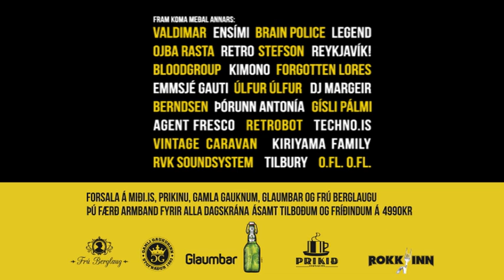Reykjavík Live 16 - 20 maí 2012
REYKJAVÍK LIVE - FYRSTA TÓNLISTARHÁTÍÐ SUMARSINS 16 -- 20. maí 2012 OG STÆRSTA PRÓFLOKADJAMM EVER!!

Reykjavík Live hátíðin verður haldin á Gamla Gauknum, Glaumbar, Prikinu, Frú Berglaugu & Rokkinn hamborgaratrukk.

REYKJAVÍK LIVE ARMBAND TRYGGIR ÞÉR AÐGANG AÐ FRÍÐINDUM ALLA HÁTÍÐINA

25% afsláttur af matseðlum Priksins, Frú Berglaugu & Rokkinn hamborgaratrukks.

50% afsláttur af Reykjavík Live matseðli á Prikinu.

50% afsláttur af Reykjavík Live matseðli á Frú Berglaugu.

50% afsláttur af Reykjavík Live matseðli í Rokkinn hambóbíll

Grolsch stór 690kr

Grolsch lítill 490kr

Oak í kók 700kr

Frítt í bíó á Svartur á Leik og frítt popp

Frítt í sund hjá Sundhöll Reykjavíkur

Happy Hour á öllum stöðum á milli kl.16-20 alla dagana.

FORSALAN ER HAFIN Á MIÐI.IS OG Á PRIKINU OG MIÐAVERÐ AÐEINS 4990. :-) ATH TAKMARKAÐ MAGN AF ARMBÖNDUM Í BOÐI.
GLEÐILEGT SUMAR ALLIR!